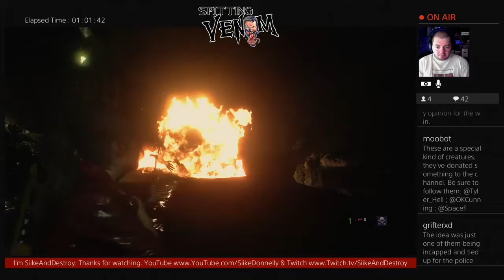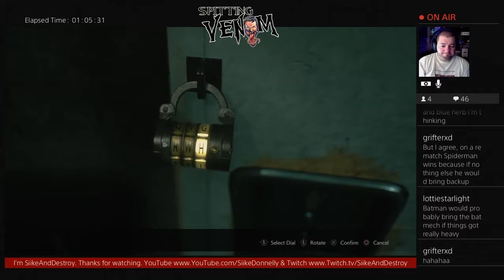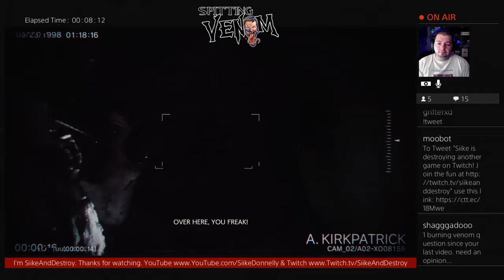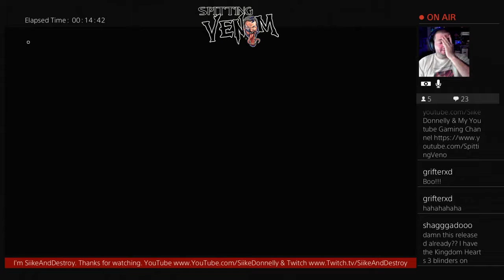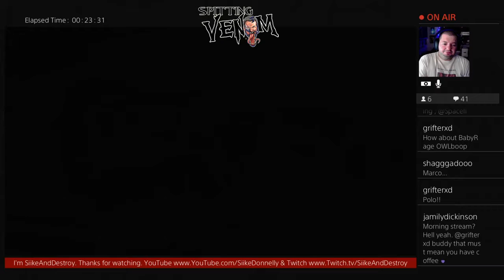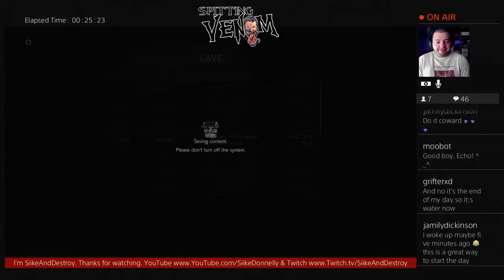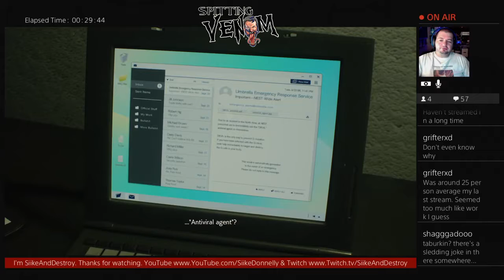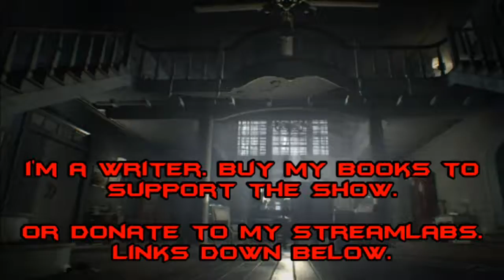RE 2 Remake: Claire A - Part 6